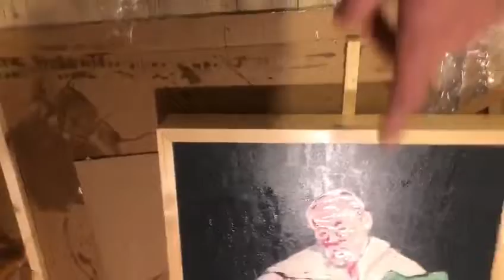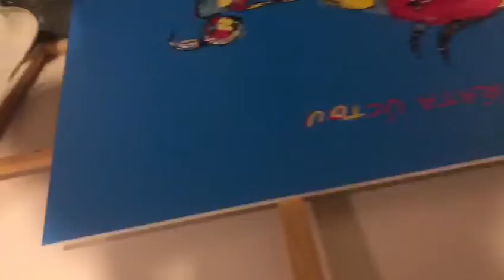Honza dokončuje sérii Skicák